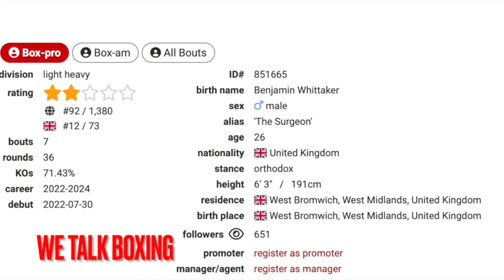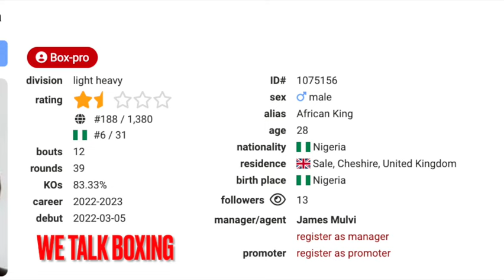Rising Boxing Superstar | Ben Whittaker vs Eworitse Ezra Arenyeka | Pre fight Thoughts 🥊🎙🥊🎙